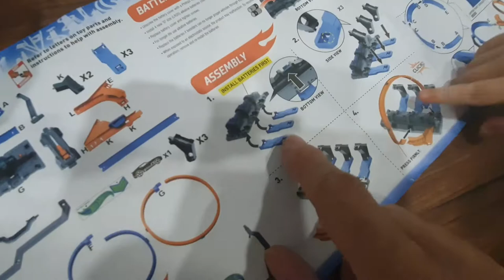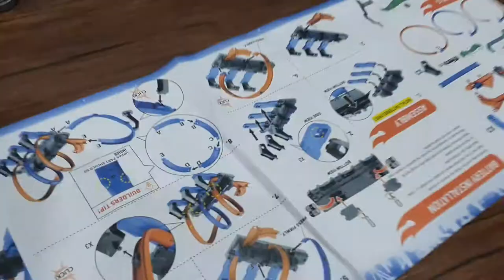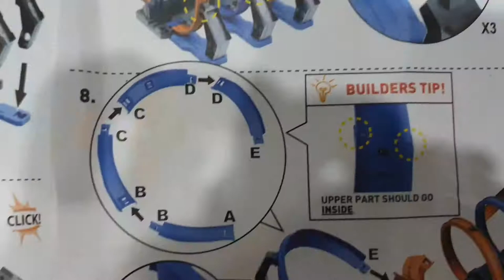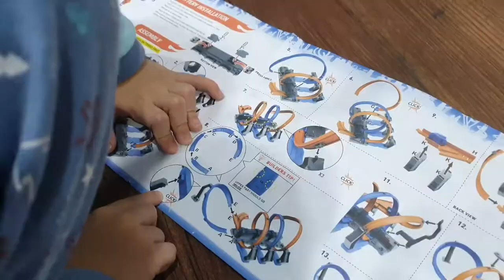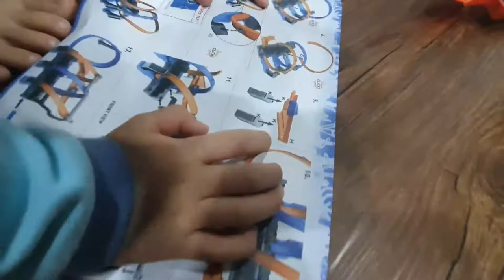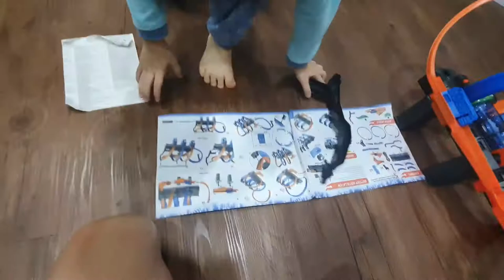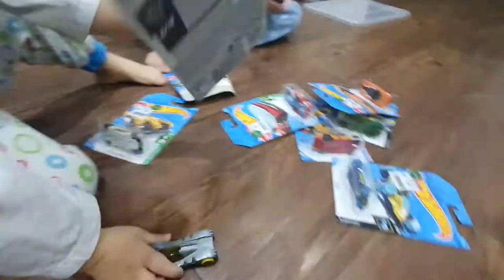Hot wheels Action- Corkscrew Crash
Christmas present Hot wheel